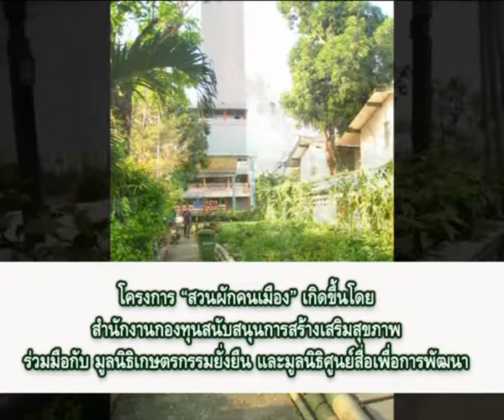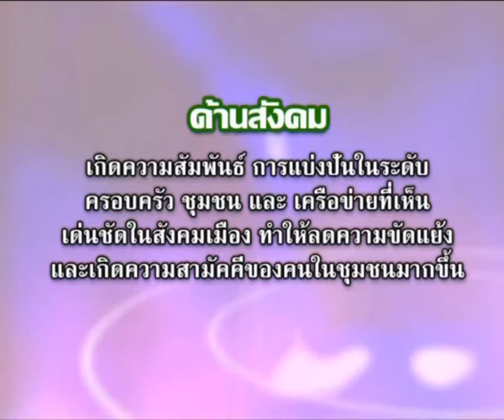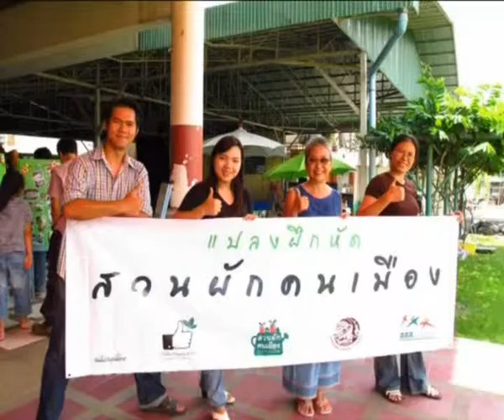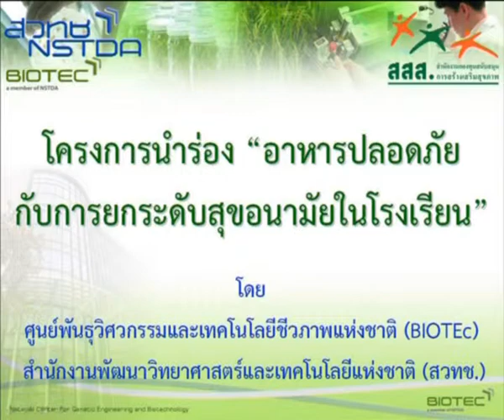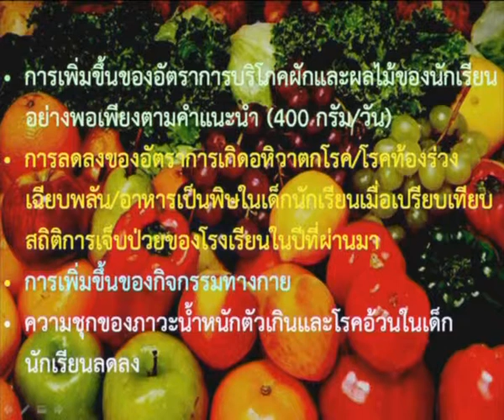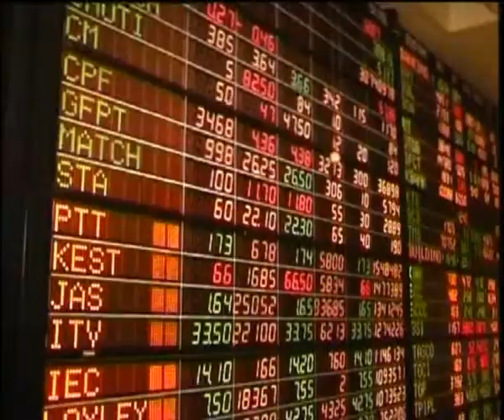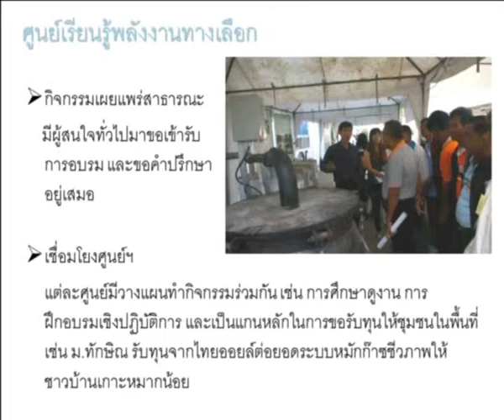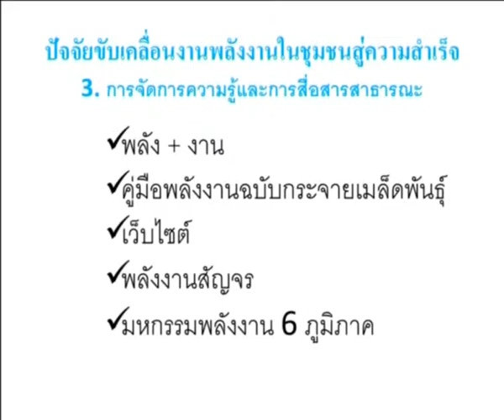ผลงาน สสส